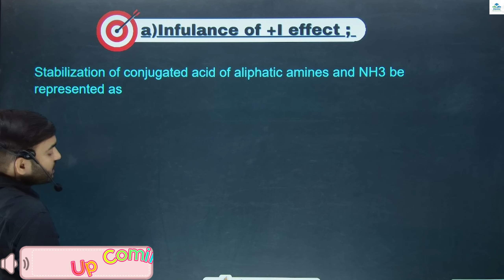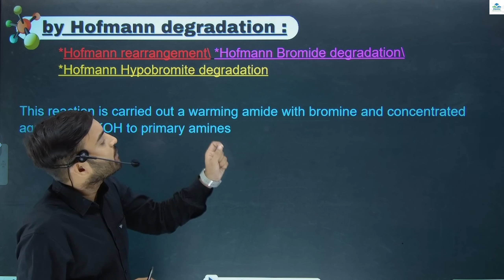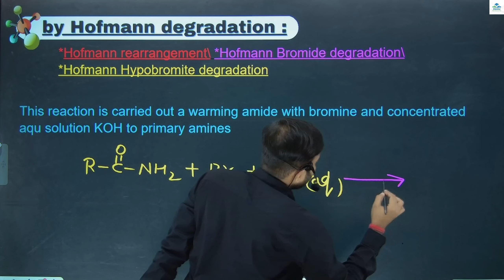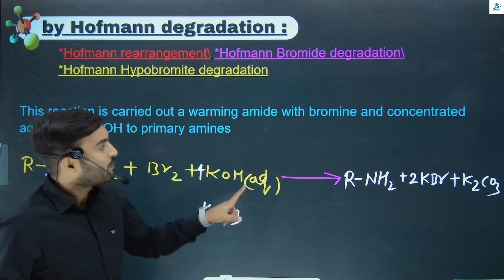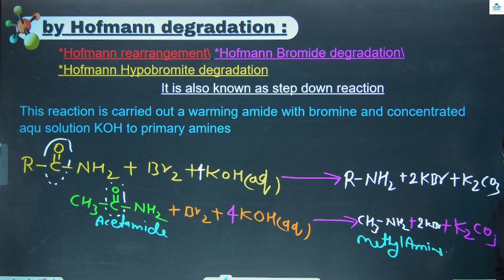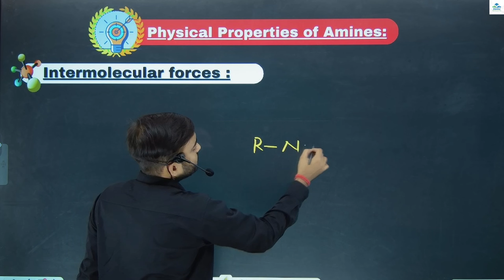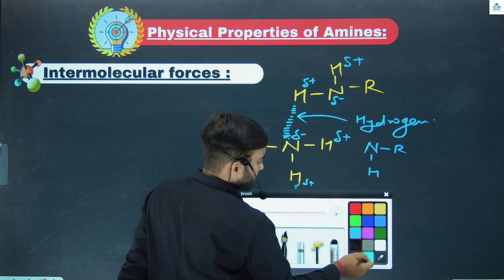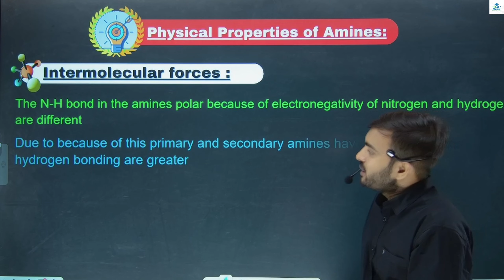Amines || 12th Chemistry || Chapter 13 part 3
Amines Class 12th Chemistry video part 4